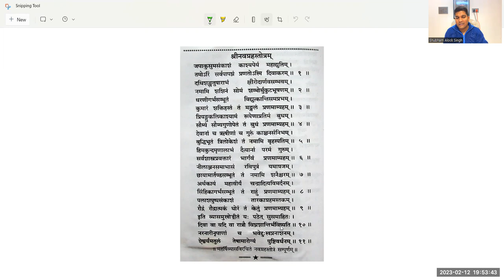Understand Planets by Vedavyasa | Navagraha Stotram Explained & Chanted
Know more about planets through these enlightening courses by Shubham Alock Singh.